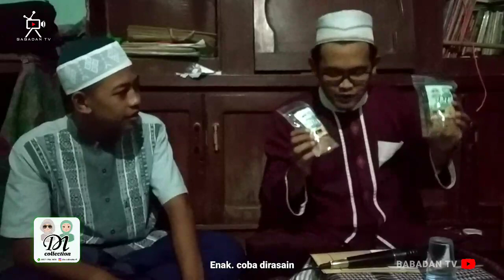TANYA USTADZ BIKIN EMOSI // BABADAN TV //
Tanya Ustadz bikin emosi, Ust.Hans di kasih pertanyaan yang sulit untuk di jawab. Semuga anda semua bisa terhibur , yang menonton semuga mendapatkan rezeki 10 juta aamiin.

Bagi yang mau pesen Jamur Crispy silahkan hubungi No.Wa
Aja klalen ditonton, disubret, like, komen and share 😁👍
Aja klalen dituku juga jamur crispyne 🥰